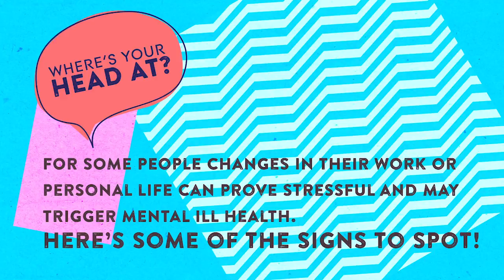Where's Your Head At? - Signs someone is struggling with their mental health...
We're joining forces with Mental Health First Aid to raise at least 100,000 signatures on a petition to make mental health first aiders a requirement in the workplace or college taken to parliament to be debated.